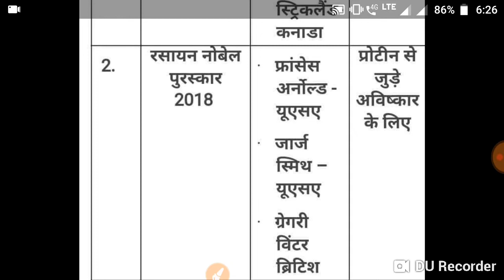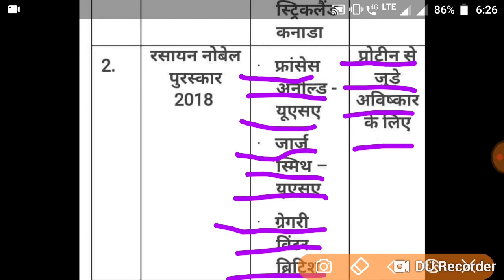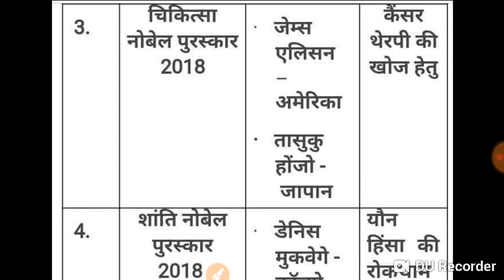Nobel price 2018 winners and everything